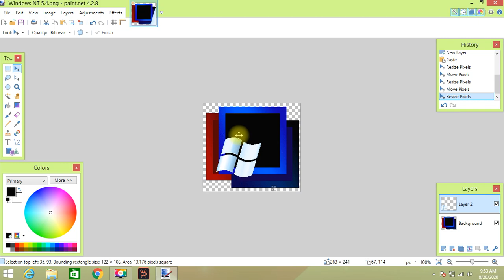How to make Windows NT 5.4 Logo